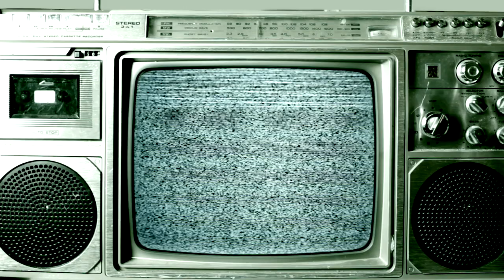My scattered brain, "Monolith" and other "Monad" stories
In today's video I share a few details behind "Monolith" and the next tracks "Remember" and "Quicksand Portal" in Dol Theeta's upcoming new album "Monad".

Thank you and space on! 🚀